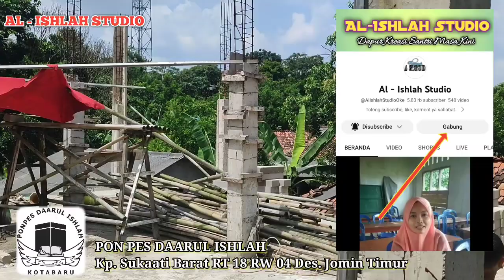Sedih melihat Pesantren Ustadz Toni Belum juga jadi.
Video ini sengaja diupload di Risaltul Halimah. Karena untuk menggalang dana. Barang kali ada yg nonton video ini mau datang ketempat Ustadz Toni atau Nelpon Ustadz Toni untuk Transfer Shodaqoh jariyah Pembangunan Pesantren Daarul Ishlah Jomin Timur Cekampek Jawa Barat.

Nama Pengasuh: Muhammad Toni
Nama Pesantren: Daarul Ishlah
Alamat: Jomin Timur Cekampek Jawa Barat

Semoga ALLAH membalas kebaikan Anda. Aamiin